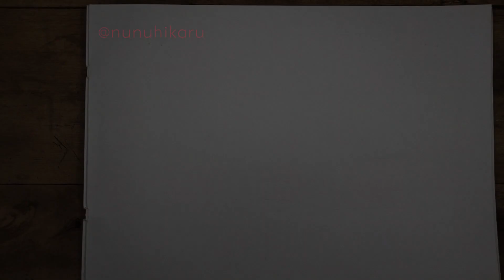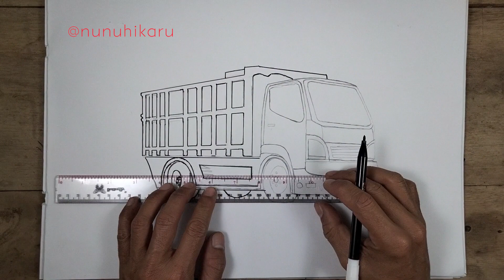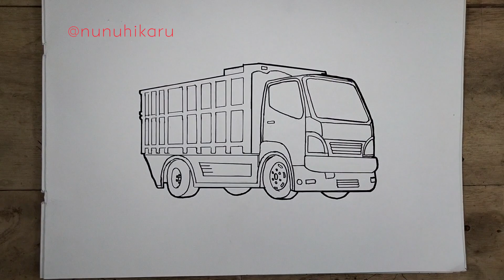menggambar truk oleng || mewarnai melukis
truk oleng, hanya di channel nunu hikaru anda bisa belajar menggambar dengan cara yang menyenangkan, santai dam gambar gambarnya sangat mudah di tiru, ada banyak sekali gambar gambar bagus disini mulai dari tokoh kartun dan animasi, buah - buahan, kendaraan seperti: truk oleng, truk tangki, mobil sedan, mobil-mobilan, bus tayo, kereta api, thomas, dan banyak lagi.

Magic Fingers art,COLOR and LEARN, Novel Child, shakila 16 art, Coloring and Learn, Art Kids Club, YouTube Kids, Super Crazy Kids, Easy Art & Drawing